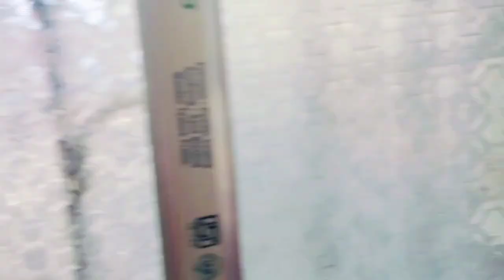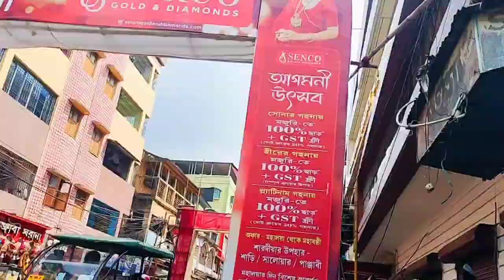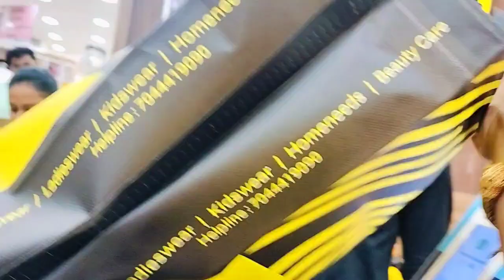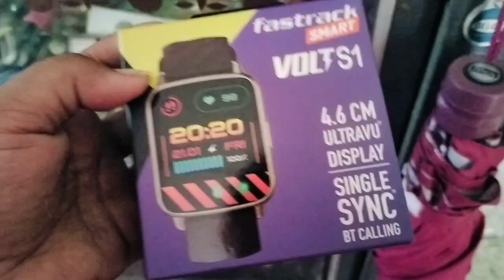কতো টাকা পেলাম শপিং এর জন্য... সপ্তমী টা কৃষ্ণনগর থেকে শুরু হলো